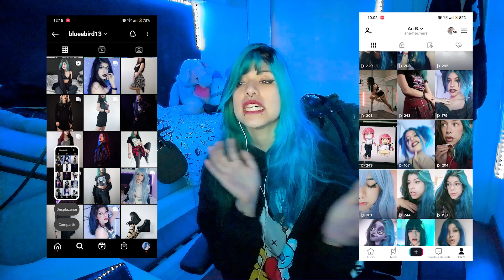Reaccionando a Bring me the Horizon - LosT MV